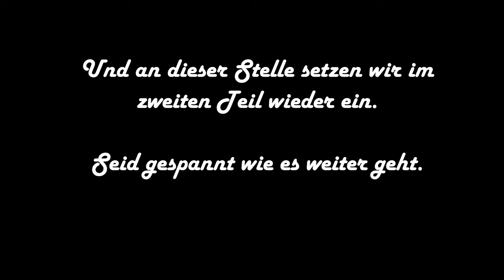NordKick - Das Quartett Folge 6 - Teil 1, Gäste: DSDS Dominik Simmen und Mark Andre Hennings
Aufgrund der kurzfristigen Absage von Amtleiter Sport Philip Schüller, trifft man sich heute zur Talkrunde nur als Trio. Moderator Ole Jacobsen begrüßt zwei sehr interessante Gäste, die aktuell außerhalb den Fußballs große Projekte laufen haben. Da wäre der Rot-Schwarz Kiel II Spieler Dominik Simmen, der aktuell unter den Top 16 bei DSDS (Deutschland sucht den Superstar) im Auslandsrecall in Italien steht und sich noch berechtigte Hoffnungen auf die Liveshows macht, um Deutschlands nächster Superstar zu werden. Er erzählt sehr ausführlich und detailliert von seinen Erfahrungen und lässt uns tief hinter die Kulissen der Show blicken. Dabei weicht er auch unangenehmen und direkten Fragen nicht aus und erzählt wirklich alles, was DSDS-Fans interessieren könnte. Als zweiter Gast ist TSG Concordia Schönkirchen Keeper Mark Andre Hennings zu Gast, der zuerst auf seine Karriere zurück blick und auch über seine Zeit bei Eider Büdelsdorf erzählt, als er noch gegen Rafael van der Vaart spielen durfte und durchaus den einen oder anderen Euro mit dem Sport verdient hat. Wichtiger ist aber der Blick auf seine aktuelle Tätigkeit neben Beruf und Fußball. Er hilft Flüchtlingen aus der Ukraine, die hier in Deutschland stranden und erzählt unglaubliche Dinge und erschütternde Geschichten aus den Kriegsgebieten und von den traumatisierten Kindern und Frauen, die ihre Heimat aufgeben mussten.